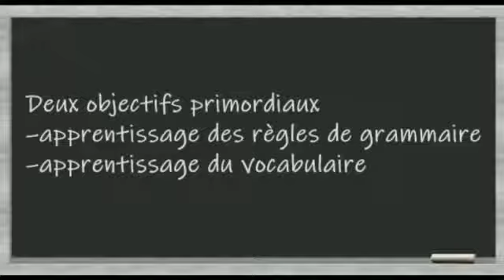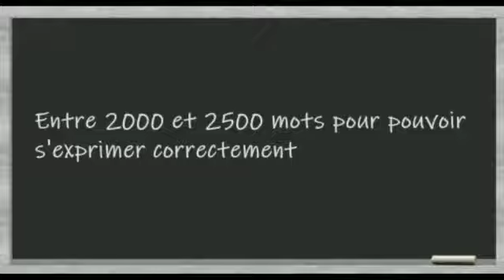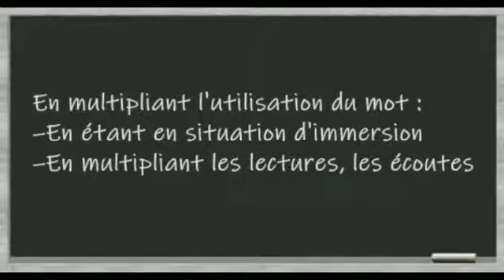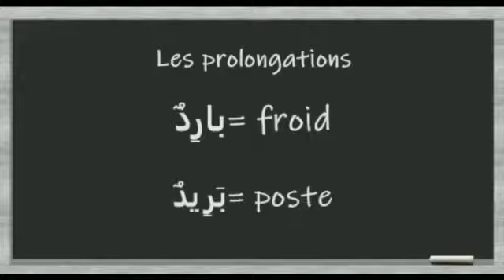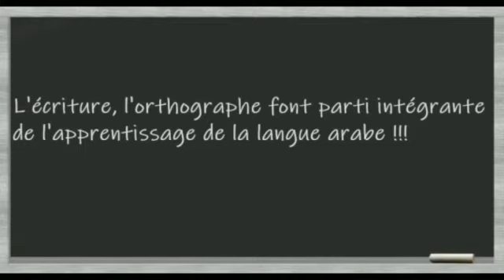Conseils sur le vocabulaire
Quelques petits conseils à propos de l'apprentissage du vocabulaire